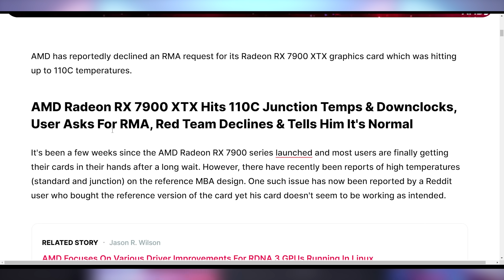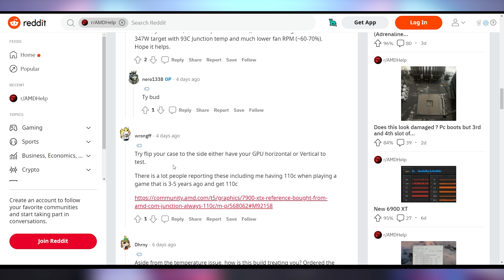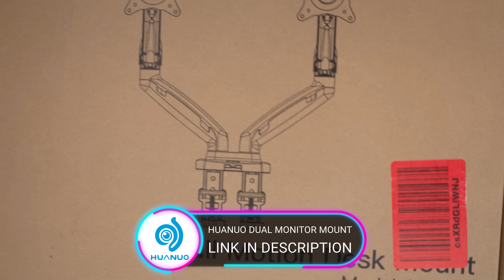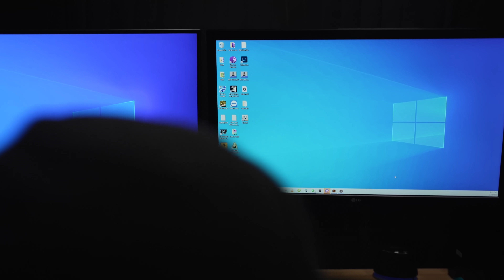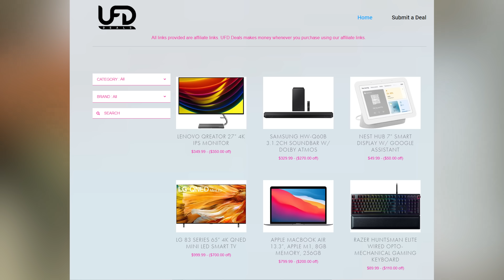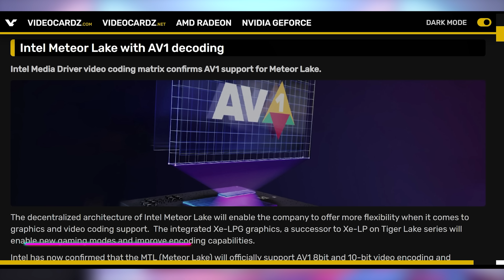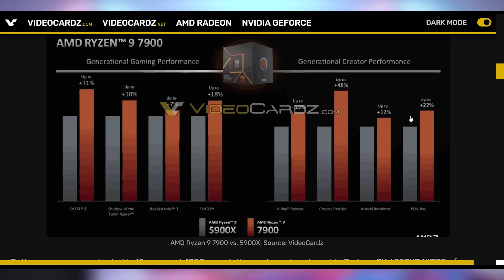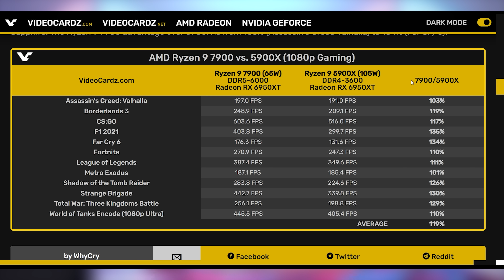AMD Says "It's Fine"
0:00 - Intro
0:17 - AMD Hotspots Are “Normal”
3:32 - Sponsor
5:16 - Cryptostonks
5:32 - UFD Deals
6:05 - FTC Mastercard Tokenization
6:55 - Meteor Lake AV1 Encode
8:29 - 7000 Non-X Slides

Presenter: Brett Sticklemonster
Videographer: Brett Sticklemonster
Editor: Brett Sticklemonster
Thumbnail Designer: Reece Hill